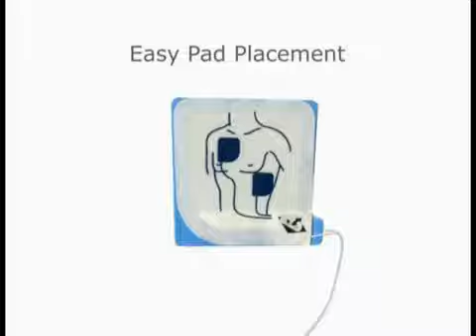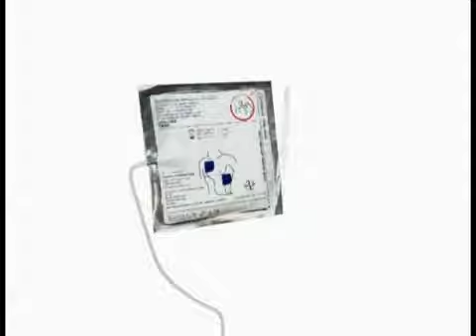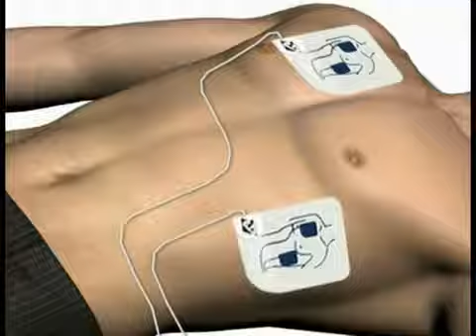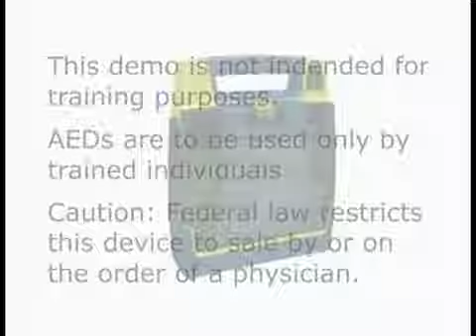Cardiac Science Powerheart G3 Plus AED User Demo (Semi Automatic)